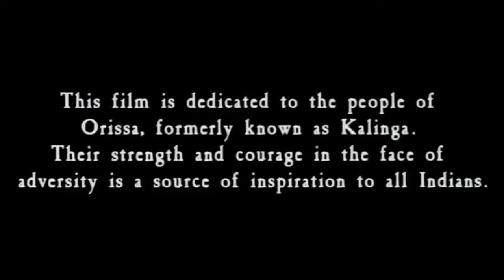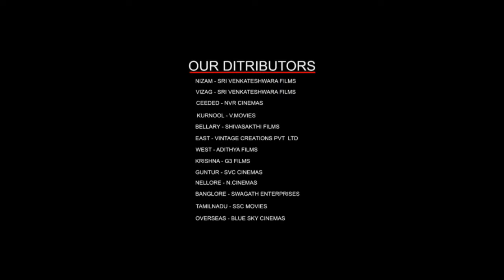Asoka 2001 Full Movie In Hindi | Shah Rukh Khan | Kareena Kapoor | Ajith Kumar | Review & Facts HD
Ashoka Full Movie Hindi Review & Facts By South Filmy Talk